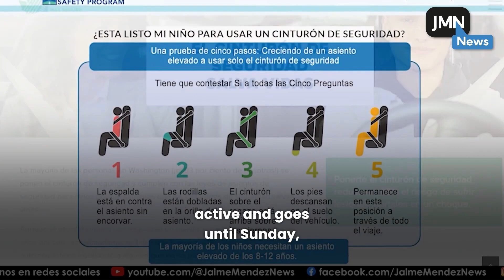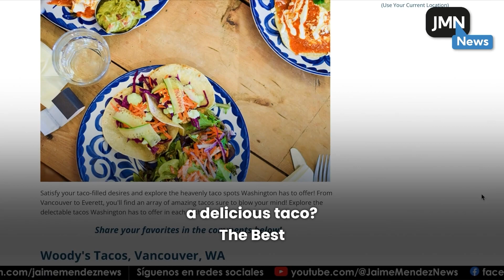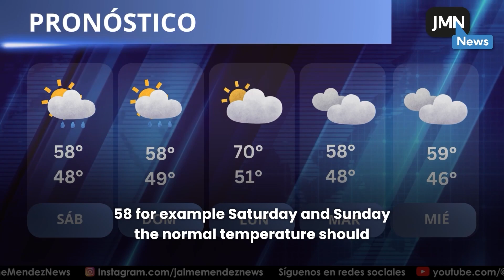News May 24 2024